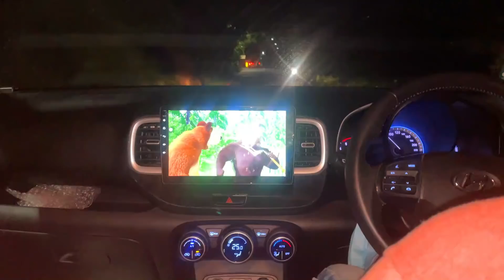ഞങ്ങളുടെ പെരുന്നാൾ വിശേഷങ്ങൾ കാണാം | ഷംനയുടെ യാത്രയും പെരുന്നാൾ ആഘോഷവും | EID DAY VLOG | plan B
ഹലോ എല്ലാ സുഹൃത്തുക്കളും പെരുന്നാൾ അടിപൊളി ആയി ആഘോഷിച്ചു എന്ന് കരുതുന്നു.  എന്തൊക്കെ ആയിരുന്നു പെരുന്നാൾ സ്പെഷ്യൽ എല്ലാം കമന്റ് ചെയ്യാൻ മറക്കല്ലേ

 പ്ലാൻ ബി യൂട്യൂബ് ചാനൽ ഞങ്ങൾ 4 മരുമക്കൾ ചേർന്നു ചെയ്യുന്ന വ്ലോഗുകൾ ആണ്...
കൂടുതലായും ലൈഫ്‌സ്റ്റെയിൽ വിഷയങ്ങൾ ആണ്..കൂടാതെ കുറെ ചിരിയും കുംടുംബവിശേഷങ്ങളും കാണാം.
അപ്പൊ ശെരി മുകളിലെ വീഡിയോ കൂടെ കണ്ടിട്ട് ബാക്കി അഭിപ്രായം കമന്റ് ചെയ്യാൻ മറക്കല്ലേ...
FUN VLOG | FOOD VLOG | FAMILY VLOG | planB